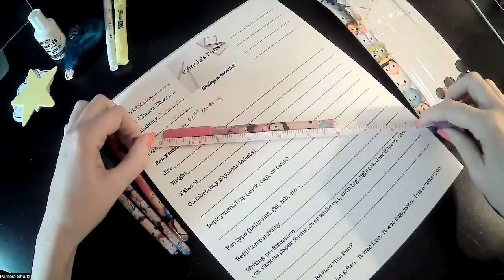Disney Tsum Tsum Pen Review | Writing Pen Reviews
As the worlds renowned pen connoisseur this is my unbiased review of Disney Tsum Tsum pens. These pens were described as blue gel ink pens on online. However, they are assorted glitter pens! I was pleasantly surprised with how well these write. The pink pen however quick working within moments of using it. Three of the four work great!